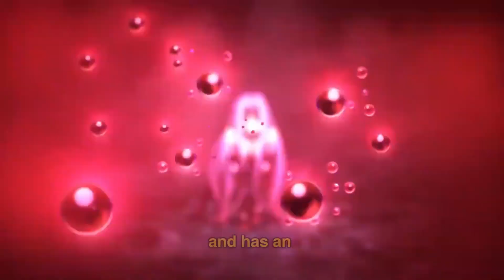How To Watch Fate Series In The Correct Order?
Embark on the ultimate journey through the Fate series with our essential guide on the "Fate series watch order". Unraveling the best route to experience this iconic anime saga, we kick off with a climactic start at Fate/stay night, a masterpiece with 24 gripping episodes. Released in 2006, it boasts an impressive 8.2 MyAnimeList rating, setting the tone for an unforgettable adventure.

Continuing this epic tale, we delve into Fate/Zero, a spellbinding series of 25 episodes that hit the screens in 2011, further captivating viewers with its 8.3 MyAnimeList rating. The saga takes an exhilarating turn with Fate/stay night: Unlimited Blade Works; its 25 episodes, released in 2014, earn a solid 8.0 rating, adding depth and excitement to the storyline.

The journey intensifies with the cinematic magic of Fate/stay night: Heaven's Feel I. presage flower, a 120-minute movie released in 2017, followed by its sequels, Heaven's Feel II. lost butterfly and Heaven's Feel III. spring song, released in 2019 and 2020, respectively. These films weave a rich tapestry of narrative, each enhancing the Fate series experience.

Finally, brace yourself for the latest addition, Fate/strange Fake - Whispers of Dawn, set to air in 2023. This video not only presents the release order but also offers an alternative chronological viewing path for an even more immersive experience. Starting with Fate/Zero, the chronological journey flows through the various Fate/stay night iterations, culminating in the much-anticipated Fate/strange Fake.

Whether you're a newcomer or a long-time fan, this video is your definitive guide to navigating the Fate series. Don't miss out on the full Fate series watch order – your key to unlocking the full potential of this legendary series.

Timestamps
00:00 Fate Series Watch Order Introduction
00:07 Fate stay night
00:17 Fate Zero
00:29 Fate stay night Unlimited Blade Works
00:39 Fate stay night Heaven's Feel I
00:53 Fate stay night Heaven's Feel II
01:07 Fate/Stay Night: Heaven's Feel III
01:21 Fate strange Fake - Whispers of Dawn
01:36 Fate Series  chronological order
01:56 End